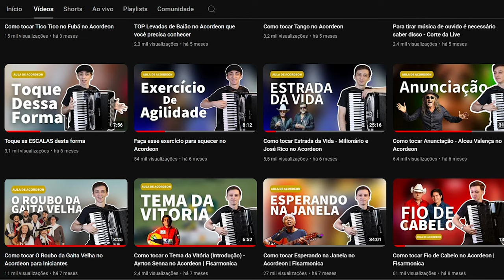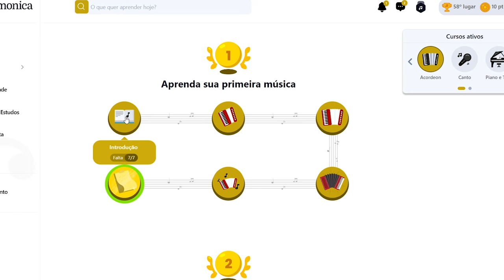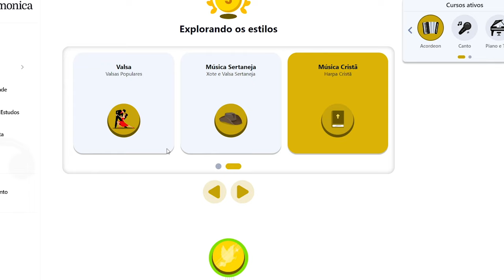Como tocar O que tem a Rosa - Serrinha | Aula de Acordeon para Iniciantes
Quer aprender ainda mais de uma forma personalizada e aprender várias músicas?

AULA DE ACORDEON | Como tocar O que tem a Rosa  - Serrinha | Aula de Acordeon para Iniciantes

00:00 - Introdução
01:31 - Música Completa
02:36 - Teclado Parte A
06:24 - Teclado Parte B
09:23 - Baixos
12:57 - Junção das Mãos Parte A
18:21 - Junção das Mãos Parte B
22:20 - Encerramento da Aula

Quer GANHAR 1 MÊS DE DESCONTO no curso de Acordeon da Fisarmonica?